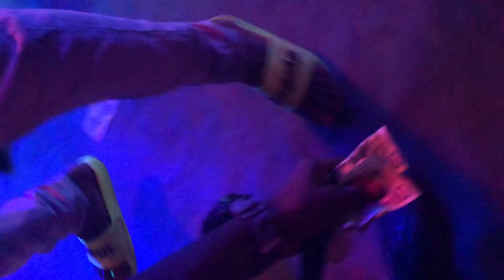CLASSIC DANCERS PERFORMANCE AT SALLAH FEST WITH YAW TOG (SAMPA CHRIS PALACE 2022).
And this time around the team moved again to hitup sallah fest with YAW TOG @ Sampa Chris Palace..
let's see what you have got to say about this performance.
NON-STOP ENTERTAINMENT.